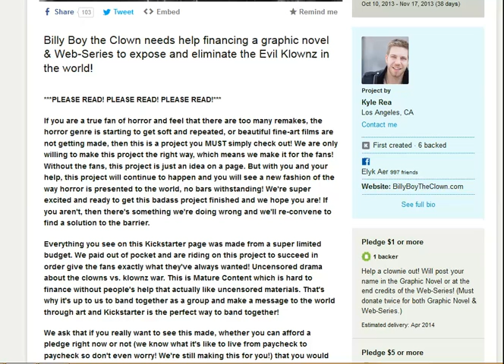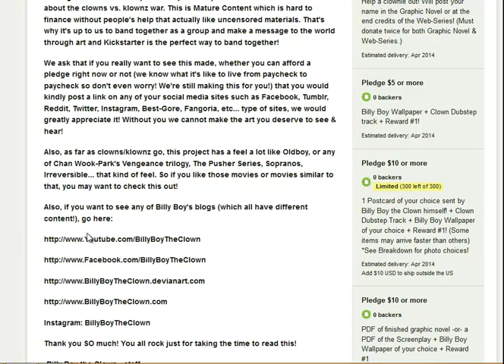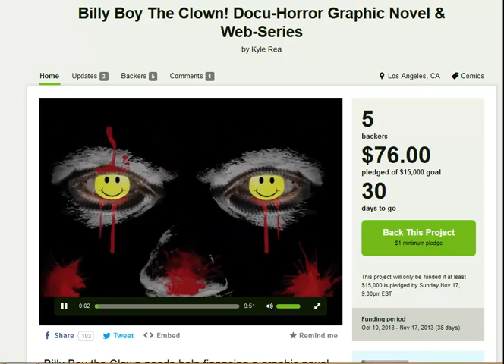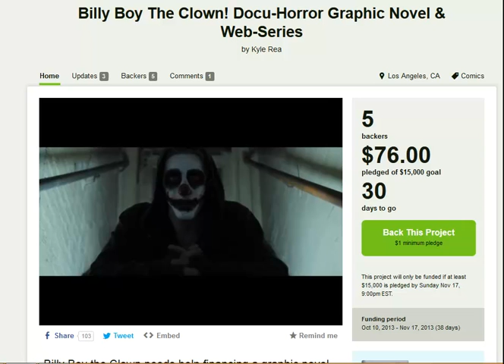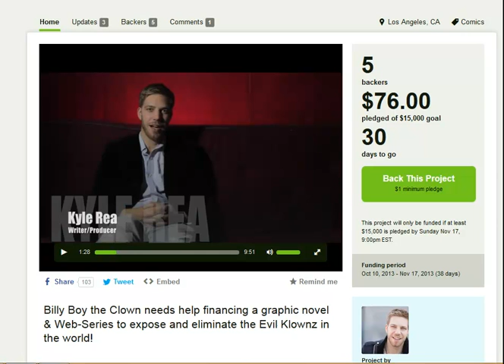BillyBoyTheClown_KickStarter Helper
Hey Gamers! FoxtTrot here with the need of your help! That's right, YOUR HELP!!! One of the youtubers I adore Clockwork Mind Pictures Needs your help to get this project started. And being a good friend, I thought this was the perfect thing to do for him, which is to get you guys to help me, get his project started! This is all of his content, and I am just helping him out with this, because I want to see it happen! :) Stay Foxy